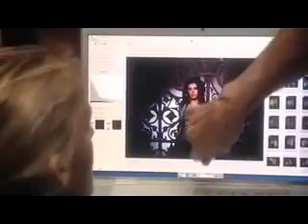Katie Melua - Scary Films (trailer from "Pictures" album)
Electronic Press Kit about Katie and the making of her 3rd studio album "Pictures"
CD/LP: Dramatico UK Ltd. / DRAMCD0035 / 28 Sep 2007